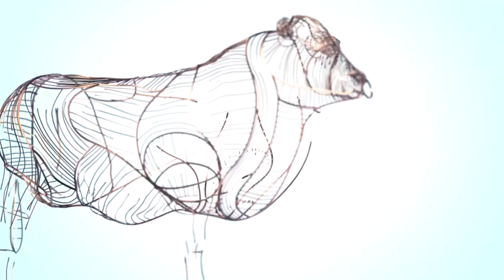Pencampwriaeth Defaid Mynydd Cymreig | Welsh Mountain Sheep Champ